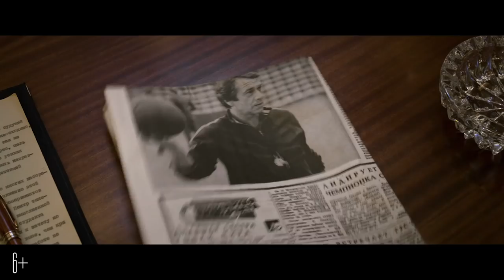Движение вверх - Трейлер 1 (HD)